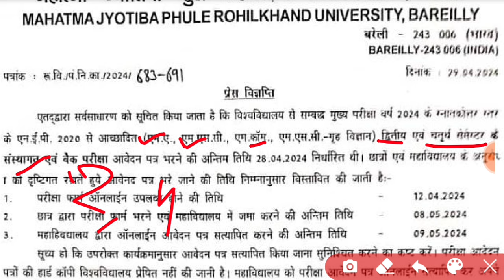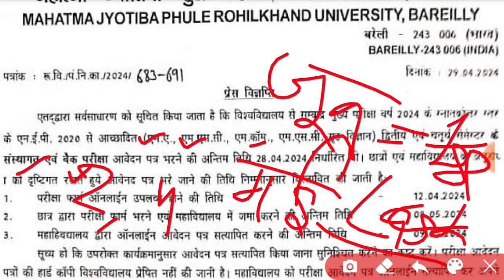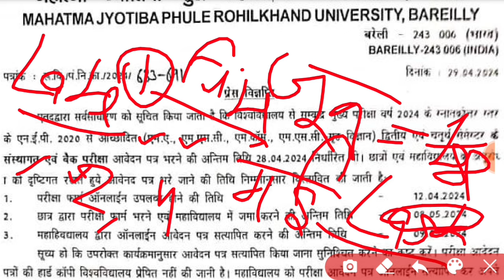Mjpru pg exam date 2024 | Pg even semester exam date 2024 | Mjpru pg exam scheme 2024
THANKS

IS ANSARI